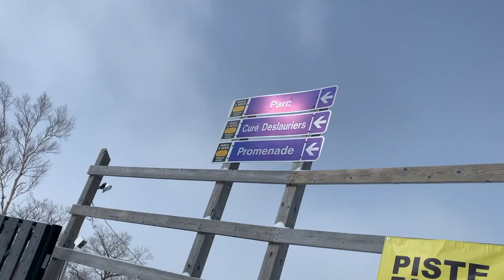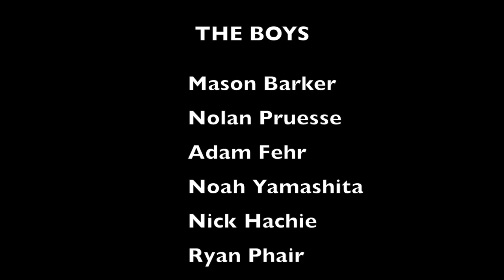WEIRD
ss19-20. shout out to the boys and everyone that helped, if you ever wondered why we are always have a camera out this is why. thanks for watching make sure to like and subscribe, stay tuned to next szn.